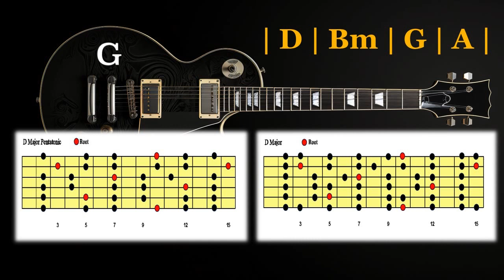Romantic Ballad Guitar Backing Track in D major 60 Bpm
With this Jamtrack for Guitar You can mix D pentatonic, D Major
Backing track for Guitar Praticing, Improvisation guitar solo ,Guitar Jam
subscrib to the Channel for more guitar backing tracks
NEW BACKINGTRACKS every Weeks!

French
Vous pouvez mélanger D pentatonique, D majeur
Piste d’accompagnement pour la pratique de la guitare,
NOUVEAUX BACKINGTRACKS toutes les semaines !

German
Sie können D-Pentatonik,D Major
Backing-Track für Guitar Praticing,
NEUE BACKINGTRACKS alle Wochen!

© Copyright and Usage/Licensing… All music, composition & video posted to this channel is created by and belongs exclusively to Jennydavidmusic. I allow tracks to be used in Youtube/social media videos (as jam videos, gear demos, live streams etc.)